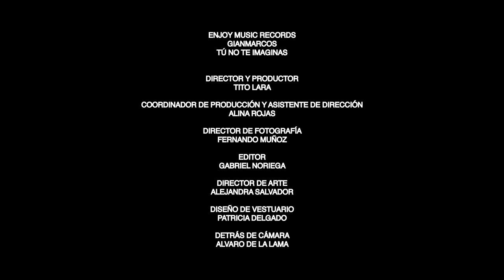Gian Marco - Tú No Te Imaginas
Music video by Gian Marco performing Tú No Te Imaginas. (C) 2018 ENJOYMUSIC PUBLISHING